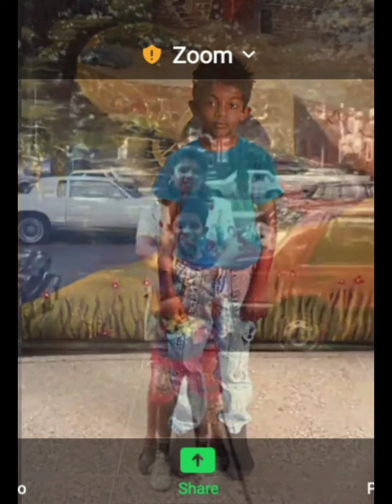R.I.P King Kevin Joseph Goodfellas 4 life🤞🏿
rest in peace to my brother for Life King Kevin Joseph thank you for all the excitement joy and laughter festivity dances family friends tears and sharing all of your experiences with me I will hold it forever dear in my heart forever I remember everything we talked about in that car on those nights until we broke day may you rest like a king  cuz you are that king I love you my dude we shall meet again.